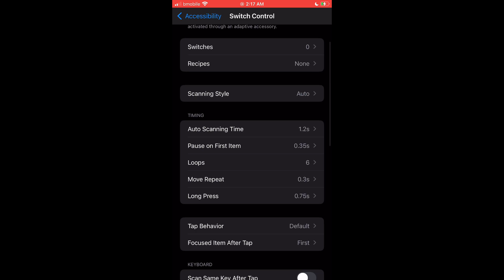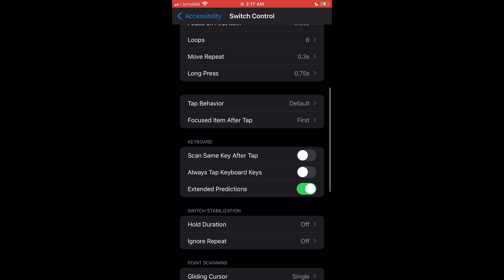Setting Reveal?⚙️| iPhone 8 Plus🌄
Hey

Cridets-goated ff🧌

IGNORAR...